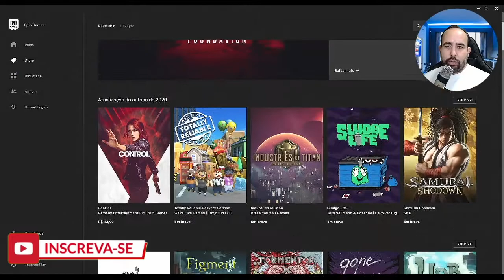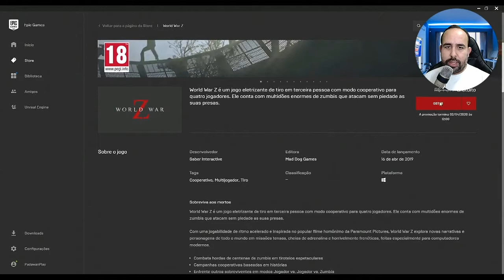JOGO GRATIS NA EPIC STORE - VENHA RÁPIDO